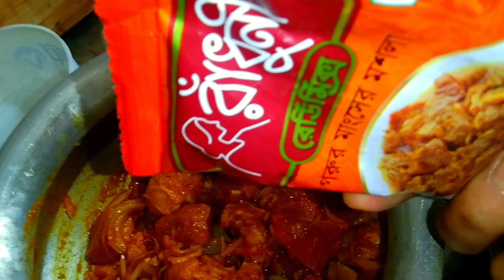আজকের ইফতারে আলু দিয়ে ঝাল ঝাল গরুর মাংস,পাতলা খিচুড়ি, তরমুজের জুস ||bd blogger Aunto